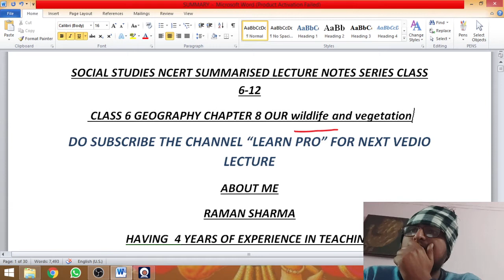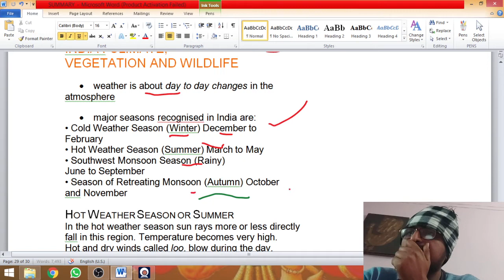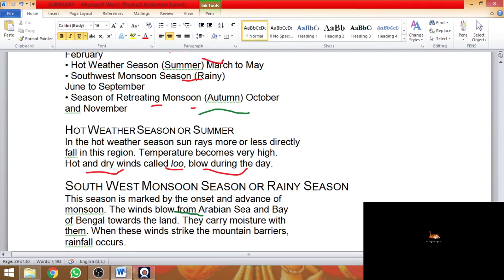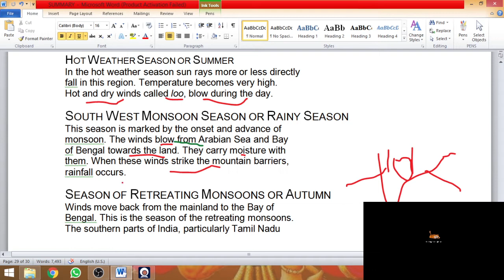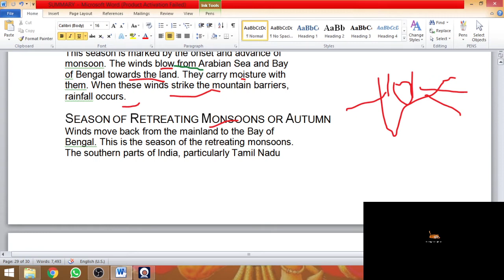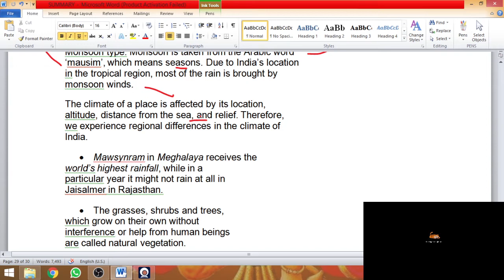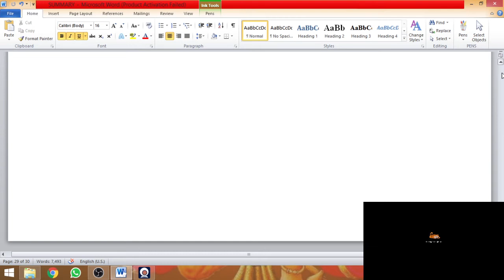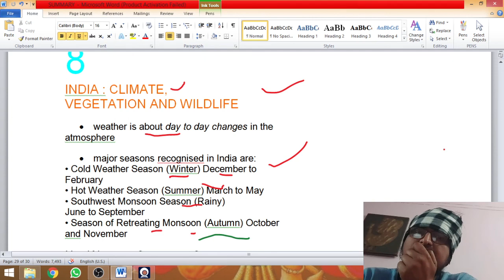NCERT SUMMARY SERIES 6-12 GEOGRAPHY LAST CHAPTER CLASS 6 SUBSCRIBE LEARN PRO